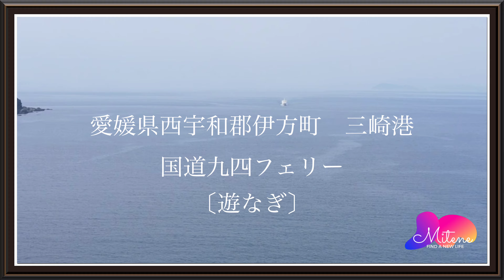o佐田岬半島 & 国道九四フェリー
愛媛県と大分県を海上で結ぶ国道九四フェリーの様子です。
概ね１時間に１本の割合でダイヤ編成、約70分で両県を結びます。

高画質設定でお楽しみください😊

いいね👍 & コメント📝もいただけると嬉しいです😃